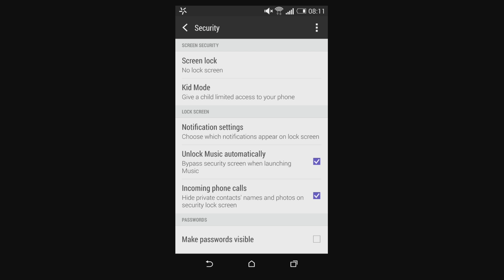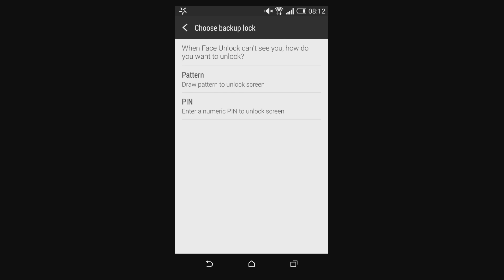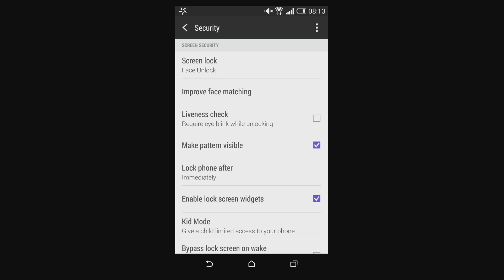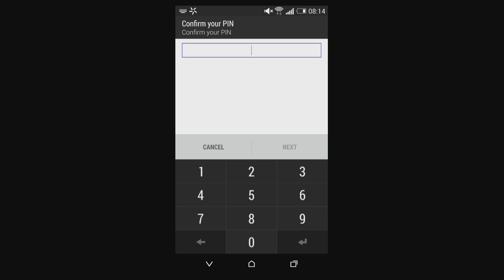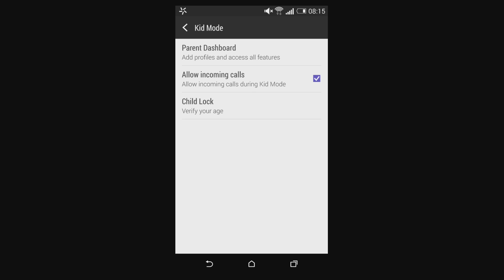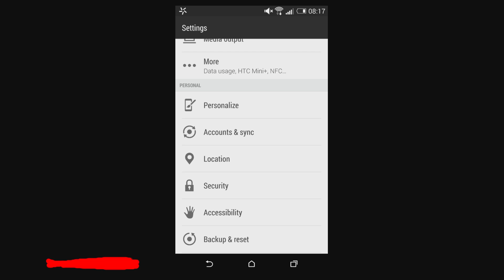HTC One 2014 M8 lockscreen security and kid mode setup - Androidizen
HTC One 2014 M8 - how to setup lockscreen security and kid mode on your HTC One 2014 M8

The Androidizen